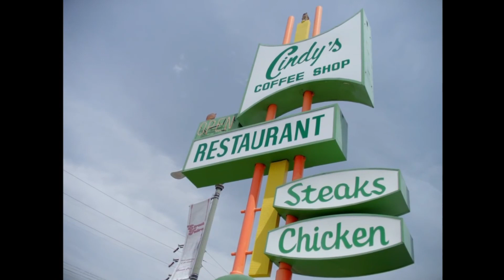Just Dance 2023 Edition: Red Velvet and the Night Swan Revealed! Songlist Part 4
Just Dance 2023 Edition: Songlist Part 4

IT'S OFICIALLY COMING!

X or Night Swan's routine is finally revealed to be Witch by Apashe Ft. Alina Pash.

More K-POP with Red Velvet's Psycho!

Wouldn't It Be Nice by the Beach Boys (The Sunlight Shakers), a cute little addition to the tracklist.